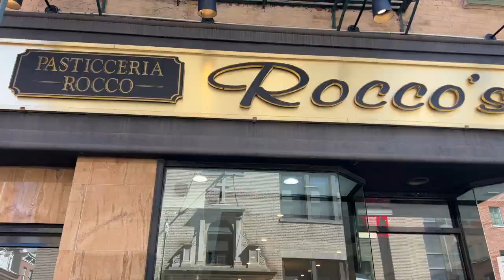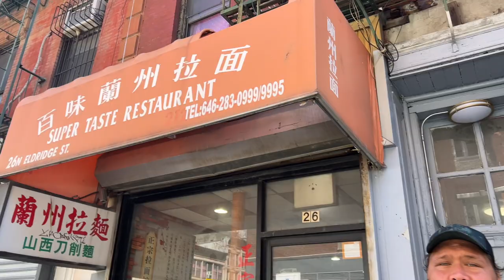Chinatown food tour!!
We LOVE visiting my parents in NYC!! It's my 3rd time and Kala's 2nd! And we already have our next trip planned! Kala LOVES trying all the different foods all over NYC and I love taking photos all over NYC! 😂 This first day was definitely a food day! Kala ate his way through Chinatown, and I was happy to eat at a pizza place we've been meaning to eat at! Every trip we slow down a little bit more and take it in!

Posting schedule: all over the place at the moment… lol